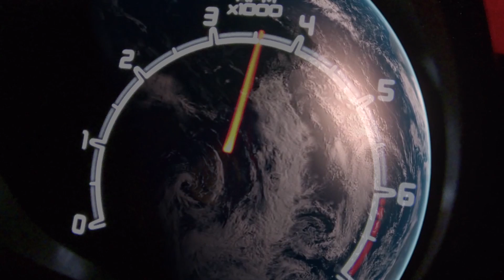Mercedes SL500 - 350Z INSANELY Close Call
⇘⇘⇘⇘⇘ ↬ Read Description ↫ ⇙⇙⇙⇙⇙

➟ About the Video:
Things got a bit out of hand at this morning, this close call was a good reminder at how a split second can make all the difference. Fortunately no damage was done, no one was hurt, and everyone eventually went about their day.